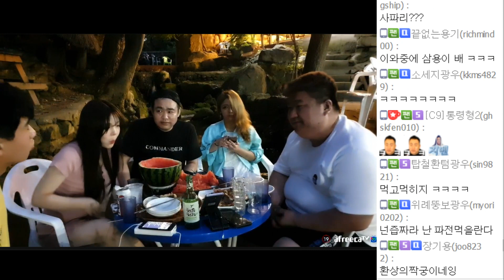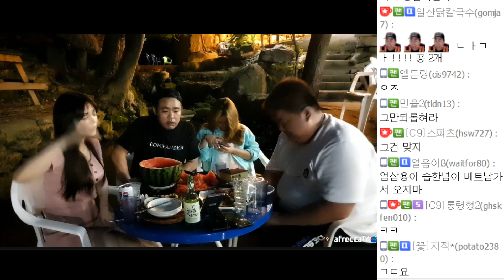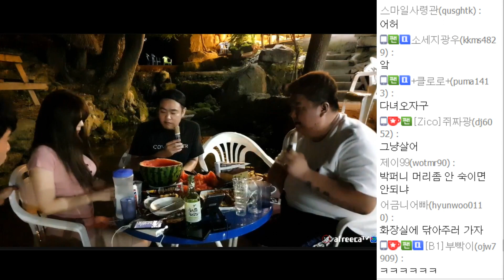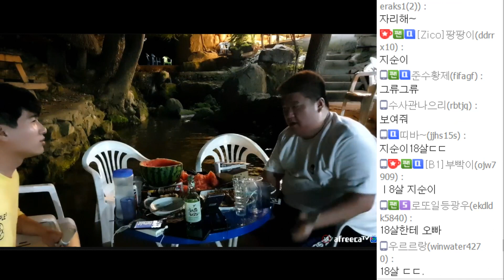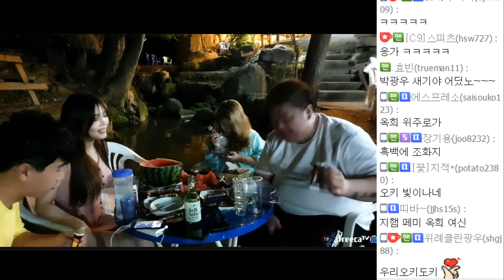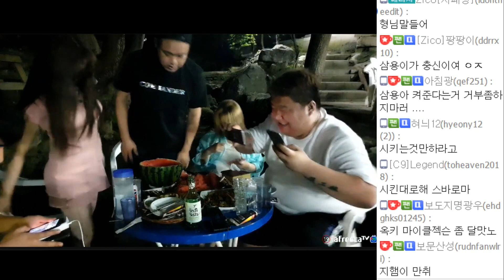당뇨환자에게 사이다를?!!! 헐 절레절레~ 190723 #6